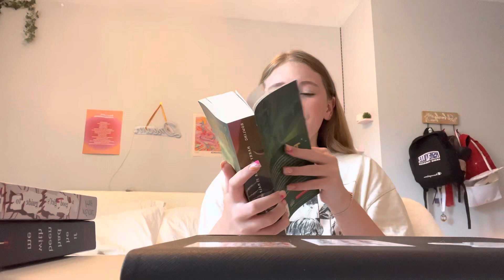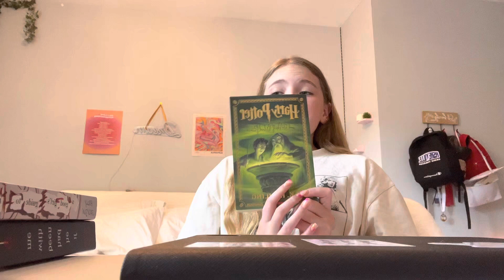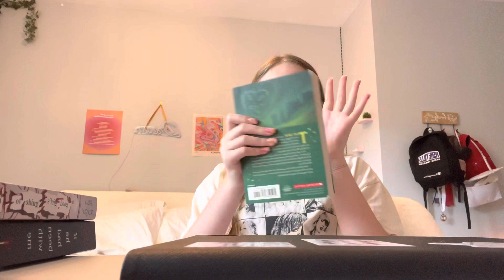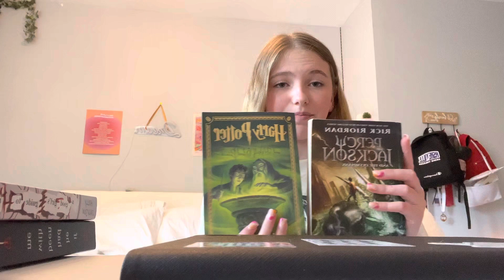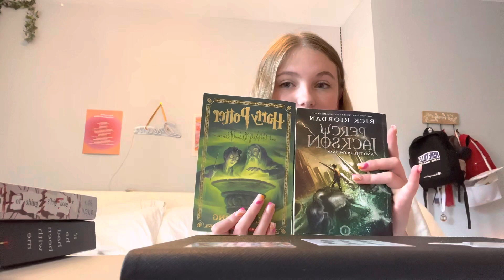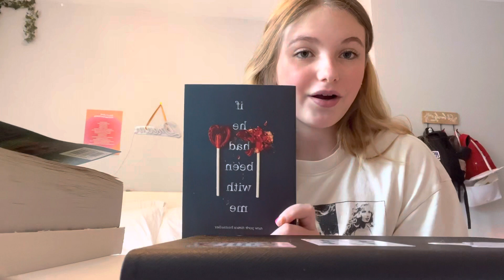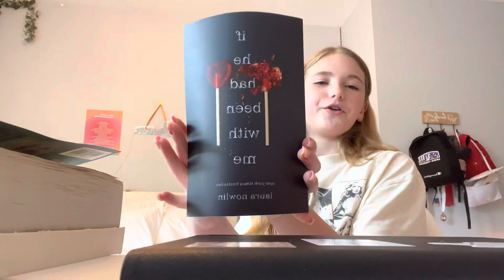What to read when you are bored part two! 😁